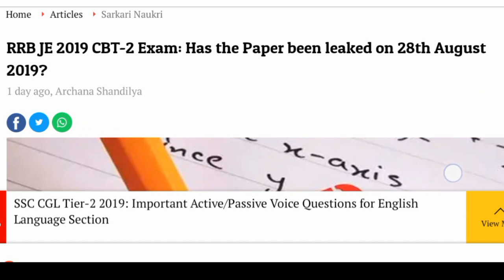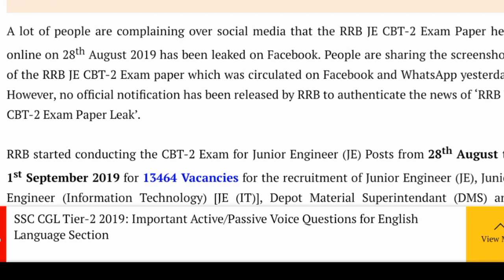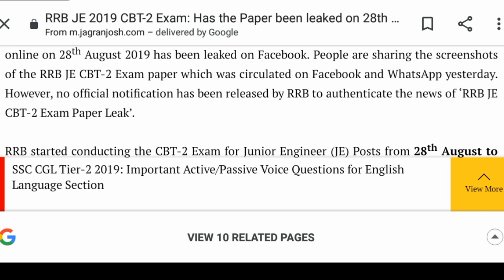RRB OFFICIAL REPLY ON RRB JE PAPER LEAKED ?